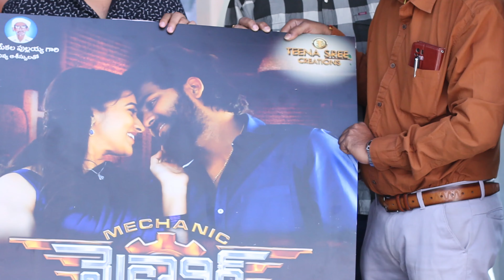MECHANIC MOTION POSTER BY DIL RAJU GARU | Manisai Teja | Vinod Yajamanya | Muni Sahekara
T-Series Telugu presents  Mechanic Motion Poster Released by DIL RAJU GARU.

Banner: Teenasree creations
Producer name: Mekala Naga Muneiah (Munna)
Mani sai teja (Hero),
Rekha Nirosha (Heroine),
Director: Muni Sahekara
Writer:  Muni Sahekara
Casting : Tanikella Bharani, Naga mahesh, Surya, Kireeti, Chatrapati Shekar, Sammeta Gandhi , Lab Sharath, Sandhya Janak, Suneetha Manohar,Jabardhasth Dorababu, Jabardhasth Pani , Jabardhasth Bhaskar, Master Chakri
Coproducers: Nandipati Sridhar Reddy, Kondrasi Upender

Technicians:
Dop:  S.v Shivaram
Editorials: Shiva sarvani
Choreographer: Ganesh master.. Kapil master
Stunts: Dragan Prakash
Singers:  Sid Sriram... khailash Kher... Swarag keerthan,
Lyrics by: Muni Sahekara, MN Simha